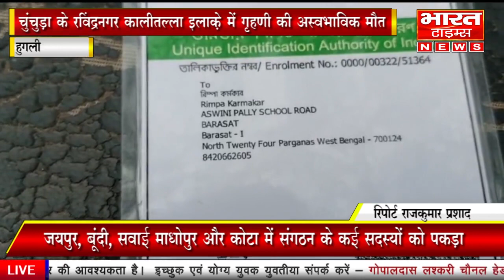चुंचुड़ा के रविंद्रनगर कालीतल्ला इलाक़े में गृहणी की अस्वभाविक मौत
हुगली:चुंचुड़ा के रविंद्रनगर  कालीतल्ला इलाक़े में गृहणी की अस्वभाविक मौत। इलाक़े में तनाव  व्याप्त है। मृतक रींमपा कर्मकार ( 24)। मध्य रात्रि मृतिका के पति रंजीत साहा ने घटना की जानकारी पत्नी के परिजनो को दिया। नॉर्थ 24 परगना बारासात से घटना की खबर पा कर अस्पताल पहुंचे और  शुक्रवार की सुबह परिजनों ने चुंचुड़ा थाना में घटना की शिकायत दर्ज करवाई। मृतिका की मां ने बताया उनकी बेटी की हत्या ताखिया से दबा कर की  गई है। उसकी सास और ससुर अत्याचार किया करते थे। जब वह अस्पताल पहुंची तो उसके ससुराल का कोई भी सदस्य उपस्थित नहीं था.दोनो का विवाह 8 महिने पहले हुआ था।  पुलिस मामले की जांच कर रही है।